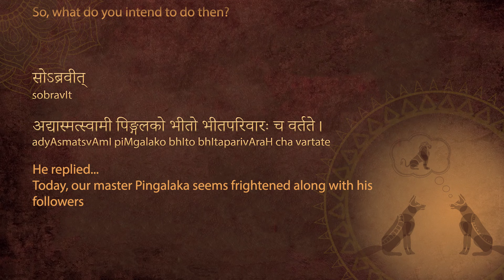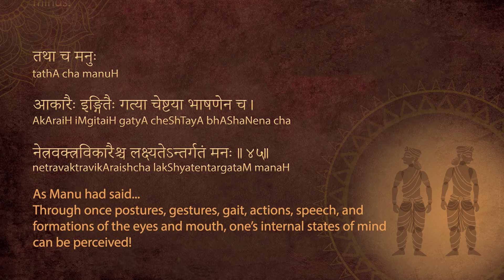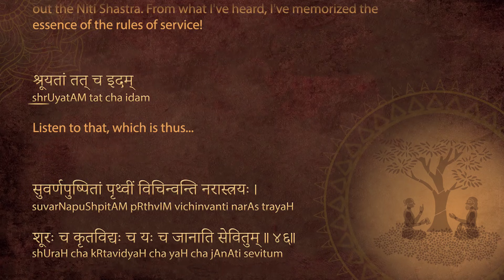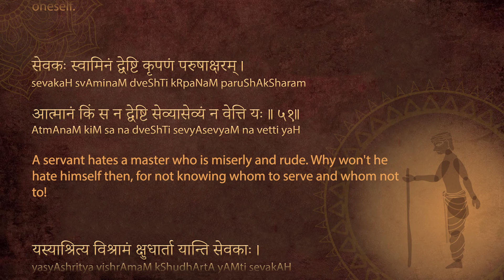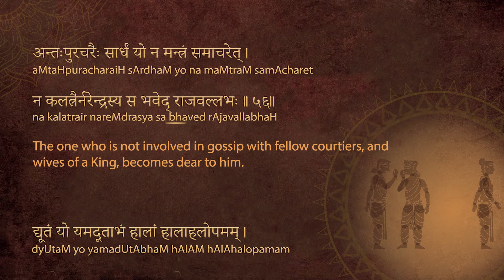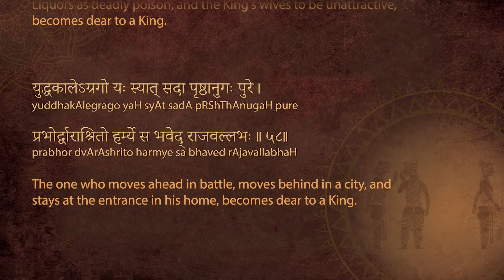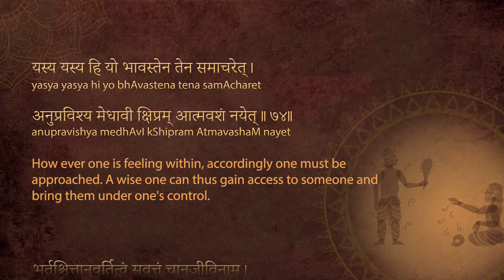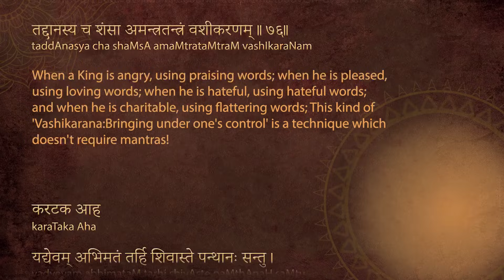Story-5 of Book-1 - Vashikarana: Taking Control - The Original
Downloadable Resources(PanchaTantra - Story-5 of Book-1):
📔Illustrated-PDF:

► UPI IDs for one-time contributions:
💧G-Pay / Paytm :
thesanskritchannel@okicici
udayshreyas@okhdfcbank